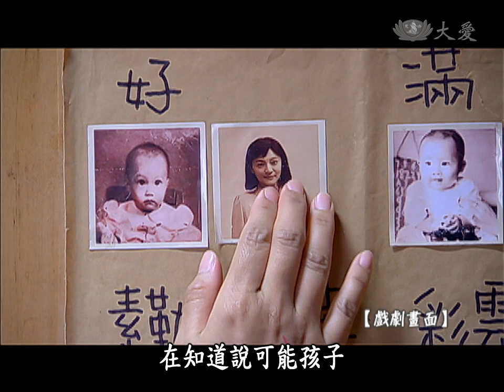【大愛會客室】20131005 - 心願 - 第06集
大愛會客室 - 節目來賓：黃秋良、王美雪、趙阿梅